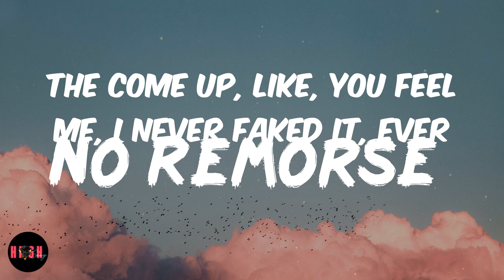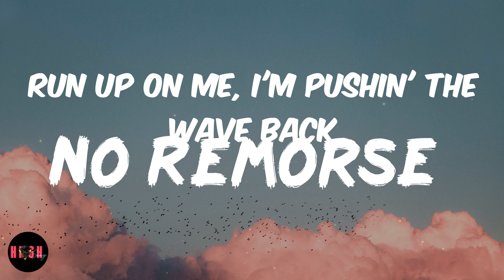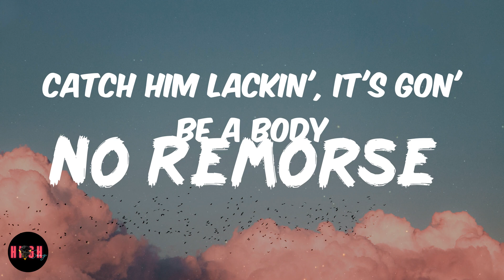No Remorse (Lyrics) Sheff G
No Remorse Lyrics / Lyric Video

Song Lyrics:

People watchin' me, always seen it
The come up, like, you feel me, I never faked it, ever
You know what I'm sayin', when I was down, I was down
We gon' catch 'em, we gon' do it to 'em
Nigga's Gerbers, we the vets
I'ma show 'em, I'ma prove it to 'em
Still duckin' courts and the DA, look
Niggas gon' see how we play
In the spots where my music on replay, look
Always lit for the DJ
I'm givin' out shots, nigga, who want it
The game on lock, they know who run it
Two, three shots, huh
Two, three shots have they crew runnin'
Winners Circle winnin' winnin'
Please don't confuse the business with the sinnin', look
Bend the corner, get to spinnin'
Please do not try to beef him without chicken, look
She wanna dance and shit, huh
But I do not dance, I tote chops
Ooh, hol' on
They know my timin' with no clock
And we ain't showin' no remorse, huh
Catch him lackin', it's gon' be a body
We ain't showin' no remorse, look
I broke her back in the Maybach
Shorty horny, she told me to lay back
Love my style, so they rate that
Run up on me, I'm pushin' the wave back
She just gon' let me hit it 'cause she heard about me
Heard 'em gettin' money, that's facts
Bitch, we the littest niggas in the city
We don't gotta brag upon it, that's that
Checkin' the sound, they know I started it
She wanna hang, hang like an ornament, huh
We gon' get more than that, she expensive, so I'm affordin' it
Tell them niggas get up with me, hol' on
Niggas hidin', niggas iffy, hol' on
We be bringin' out the city, hol' on
We be bringin' out the bitties
Ooh, hol' on
Ooh, hol' on
And we ain't showin' no remorse